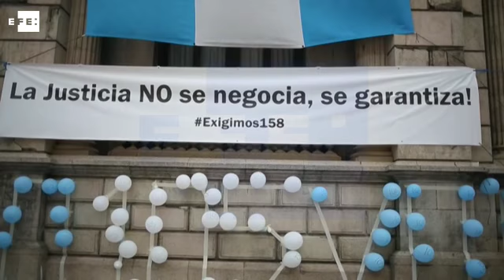Comisión pide plazo para presentar informe sobre desafuero a presidente Guatemala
Guatemala, 10 sep (EFE), (Imágenes: Esteban Biba).- La comisión legislativa que estudia el retiro de la inmunidad (antejuicio) contra del presidente de Guatemala, Jimmy Morales, solicitó hoy una prórroga para poder entregar mañana lunes el informe al pleno del Congreso sobre su investigación por el delito de financiación electoral ilícita.

El presidente de esa instancia, Julio Ixcamey, de la opositora Unidad Nacional de la Esperanza (UNE), dijo hoy que se prolongará hasta el lunes la decisión que deben de tomar los cinco diputados opositores.